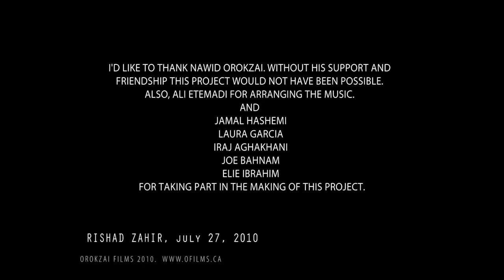Rishad Zahir Dilbara